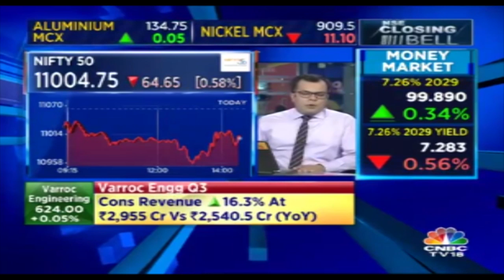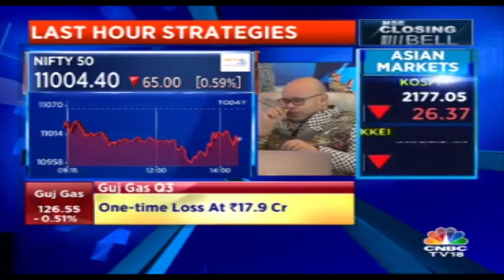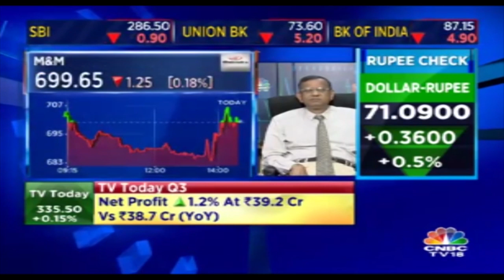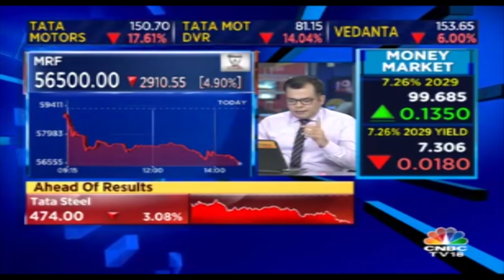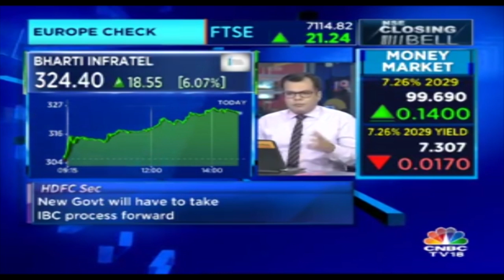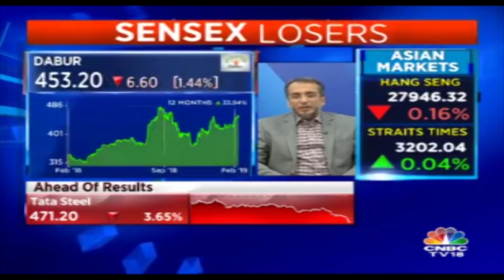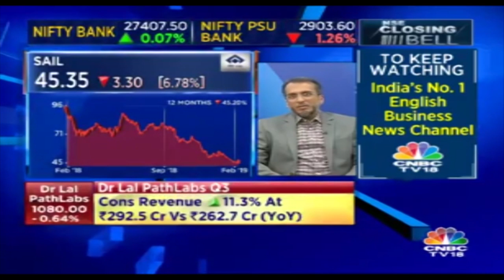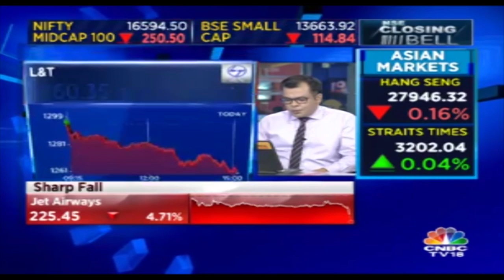Closing Bell | Sensex Plunges Over 420 points, Nifty Gives Up 10,950; Tata Motors Down By 18%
Market at Close Equity benchmarks witnessed intensified selloff in the last hour, which dragged the market to lower points. The Nifty gave up 11,000-mark, while the Sensex dropped over a percent.